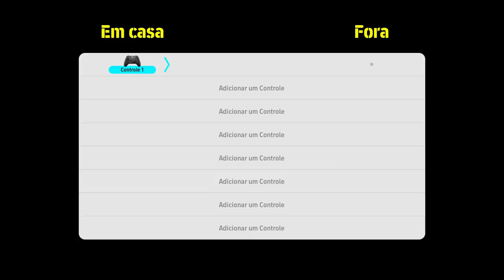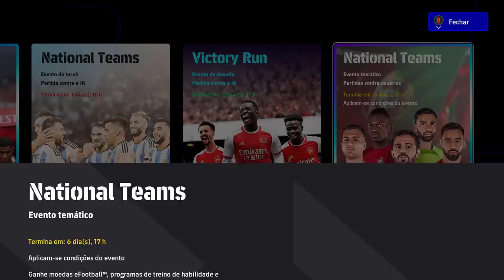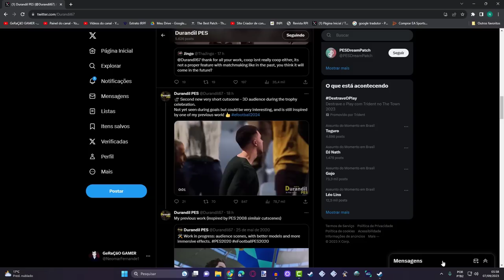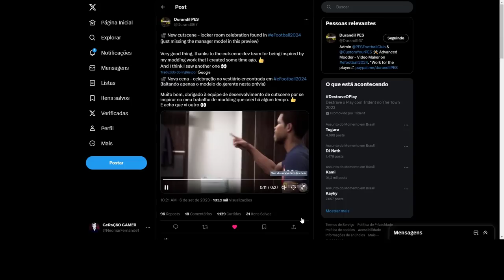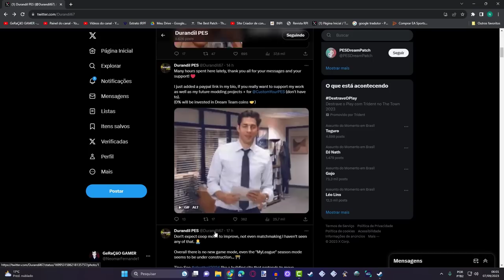🚨VAZARAM CENAS OFICIAIS da MASTER LEAGUE e SERVIDOR LIBERADO! TODOS MODOS ONLINE LIBERADOS